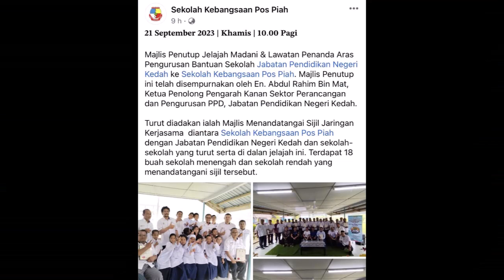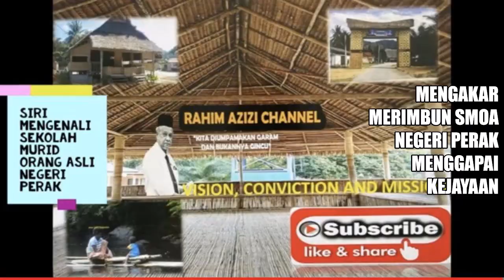2023 JPN KEDAH MELAWAT SK POS PIAH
Education is the passport to the future, for tomorrow belongs to those who prepare for it today. As this famous quote begins, “Education is an important element in the struggle for human rights especially for the Indigenous school in the forest